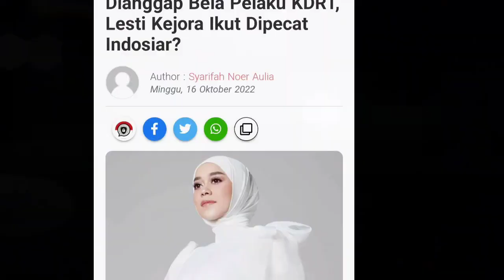Dianggap Bela Pelaku KDRT, Lesti Kejora Resmi Ikut Dipecat Dari Indosiar?